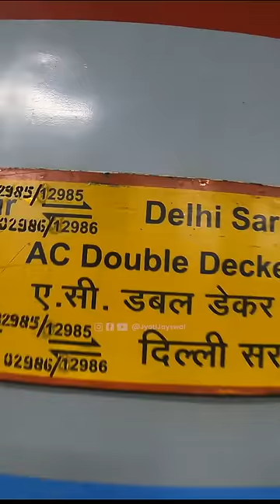VLOG 32 | My Dream Train Journey In Jaipur